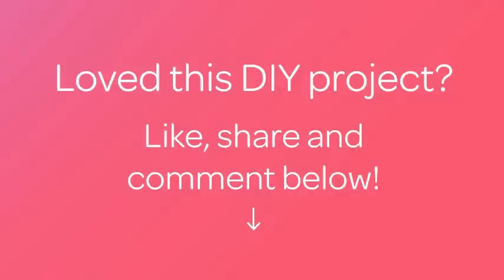How To Make Adorable Tissue Fabric Flower Hair Clips - DIY Style Tutorial - Guidecentral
About this DIY project:
- Title: Make Adorable Tissue Fabric Flower Hair Clips

Supplies:
- Tissue Fabric
- Satin Fabric
- Scissors
- Lighter
- Candle
- Beads
- Thread
- Needle
- Bobby Pins